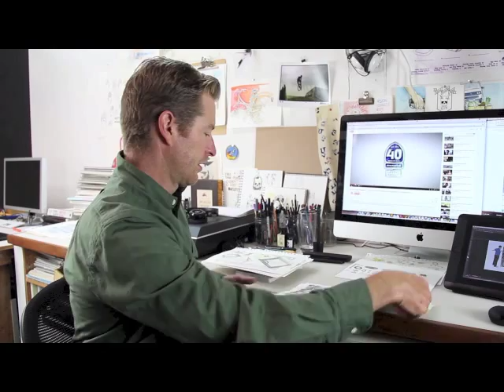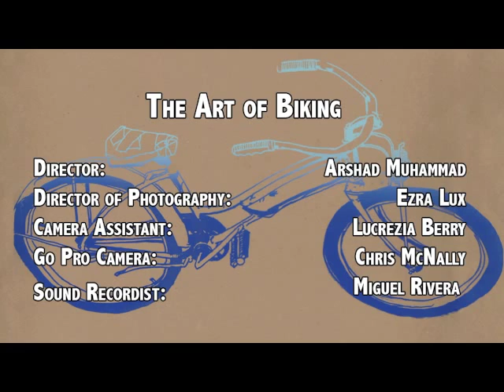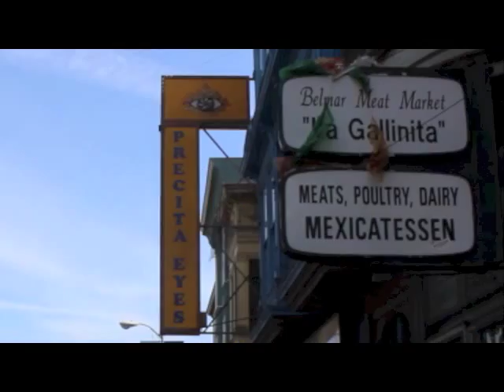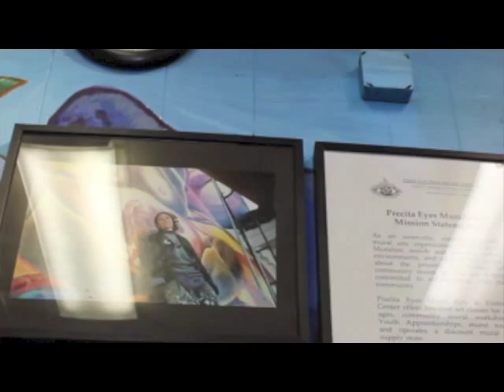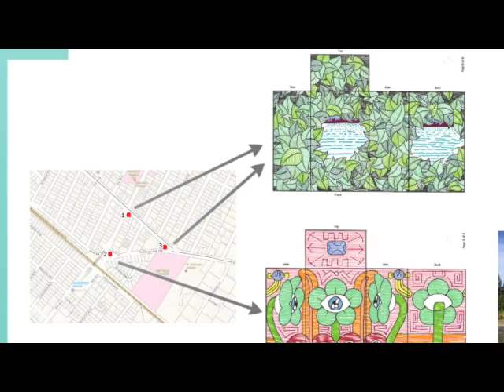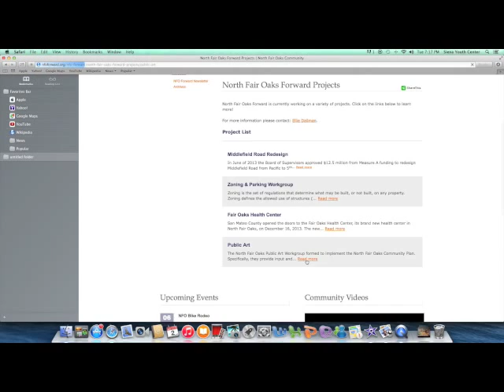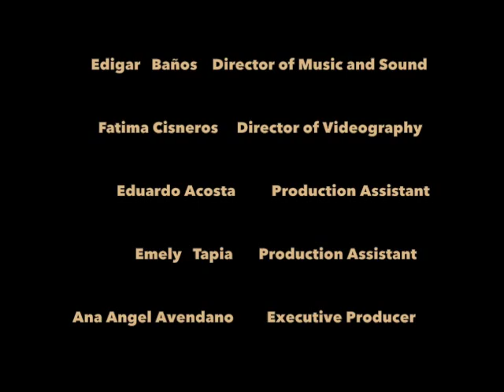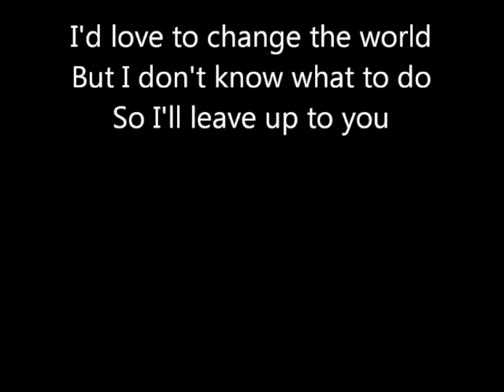BAYO Episode 3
WITH SPECIAL GUEST:
Erwin Garcia (on the phone)

FEATURING:

"The Art of Bicycling"
by Arshad Muhammed

"Muralismo y Culturo"
by New Voices for Youth,
Siena Youth Center's
Advanced Academy Class

"The Life of Skateboarding"
by Erwin Garcia & Roman Braham